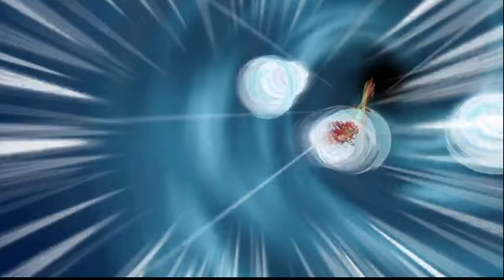【イナズマイレブンGOストライカーズ2013Xtreme】永遠のサッカー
イザナミだ（相手が無限に試合を続けるコードを消し忘れていたようです）